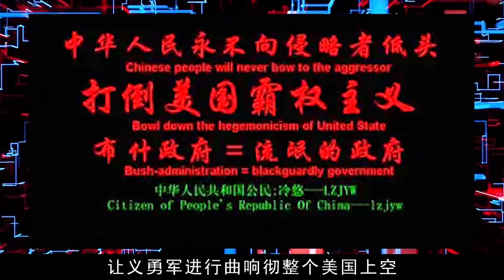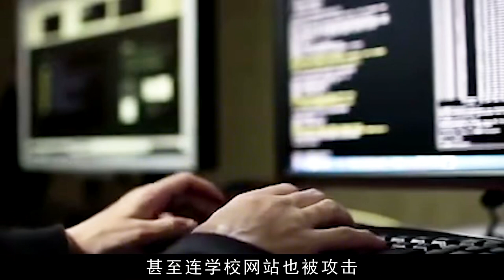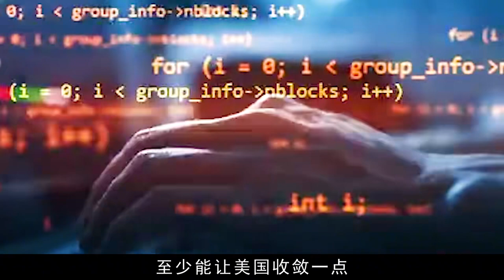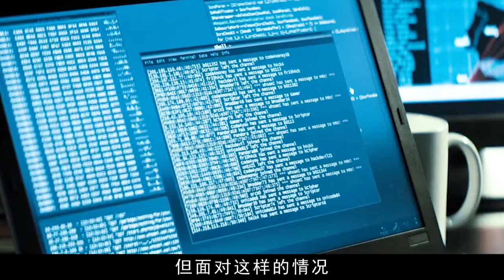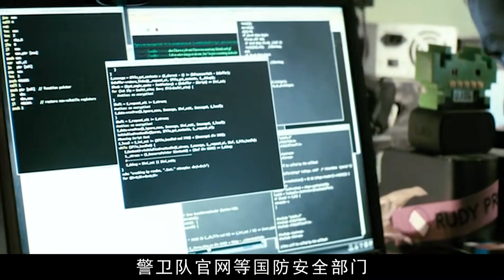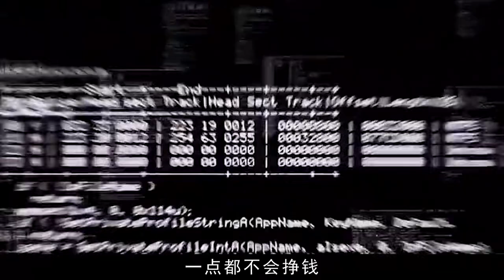中國紅客有多牛？將五星紅旗鋪滿白宮官網，八萬網友對抗老美黑客